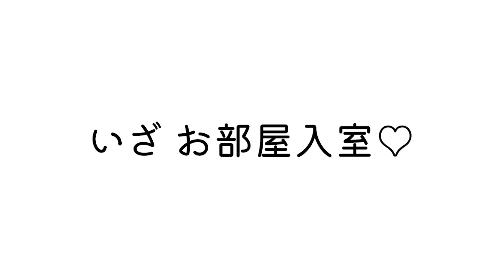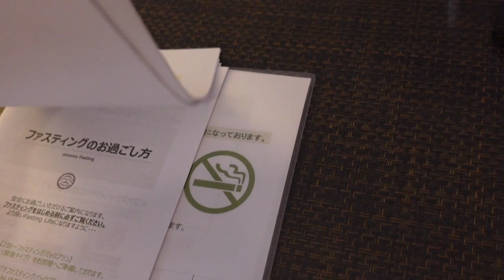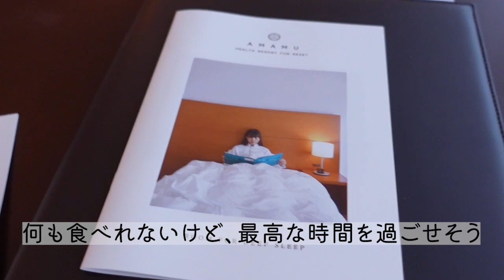【断食③】ホテル到着！【ファスティング開始】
オープニング作ってみました（笑）

お気軽にコメントもお待ちしてます😊

▼げんのチャンネル